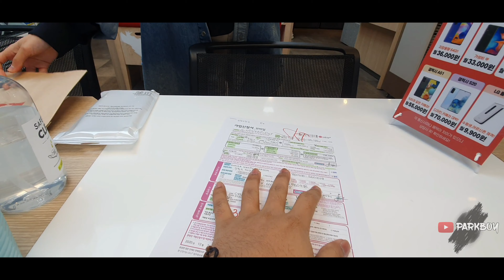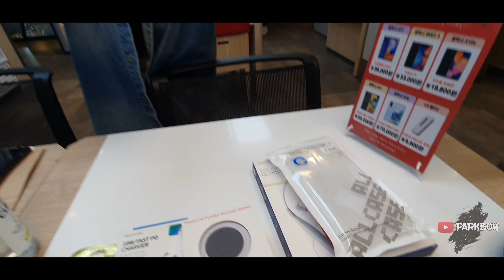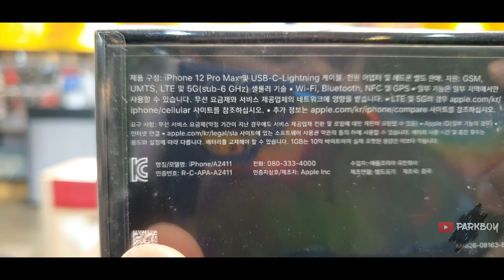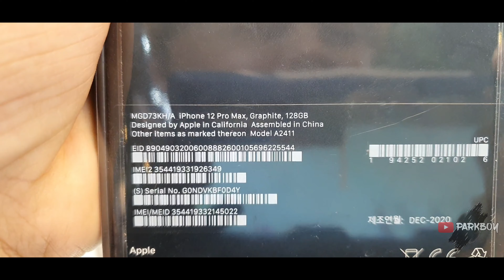UNBOXING IPHONE 12 PRO MAX LANGSUNG DI KONTER KOREA | KOREAN VLOG | PARKBOY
Anyonghaseo semuanya...

Kali ini saya mau berbagi cerita tentang bagaimana sih kalo kita beli gadget di Korea Selatan yang umumnya dilakukan sama teman-teman WNI di Korea Selatan. Yuk cek jangan di skipp yah...

Jangan di skipp jangan di skipp...  Iphone 12 pro max mau lewat... heheh canda yah teman-teman... 😊

Gear Seat   : Samsung Galaxy Note 10 plus

Relax and enjoy the video...

Untuk pemesanan IPHONE dan ANDROID bahkan semua barang ORIGINAL di Korea Selatan.

Parkboy...